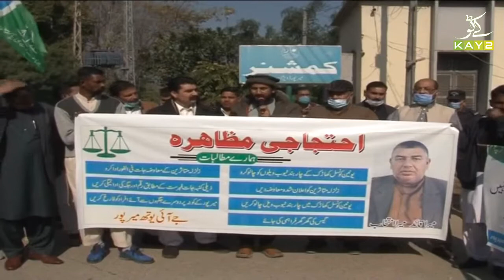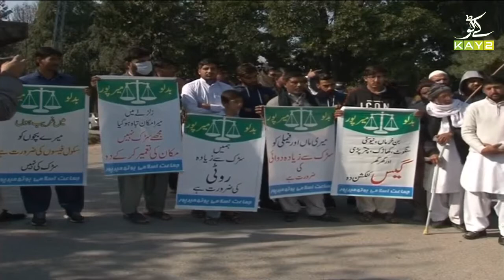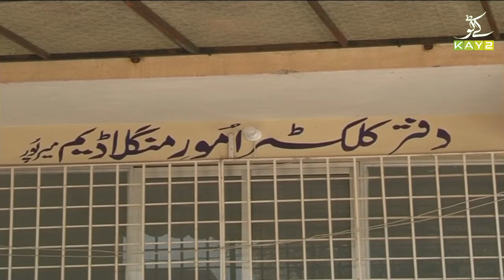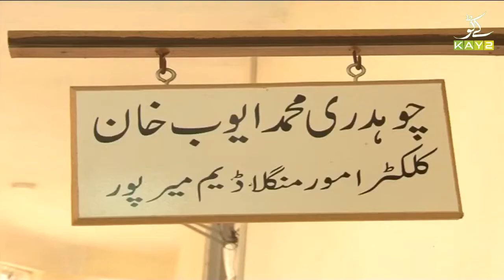Mangla Dam Kay Mutasreen Pareshan | Ahwal E Kashmir with Qasim | 16th February 2021 | K2 | Kay2 TV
Mangla Dam Kay Mutasreen Pareshan | Ahwal E Kashmir with Qasim Sajjad | Azad Kashmir | 16th February 2021 | K2 | Kay2 TV

Ahwaal Series keep the viewers posted about the current happening and prevailing issues of their respective provinces and regions. It also allows the general public to  vent their feelings about the issues.